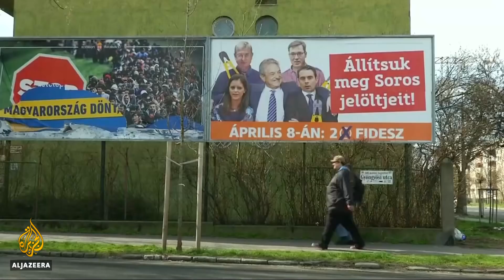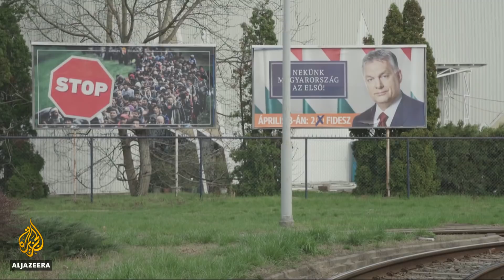🇭🇺 Hungary elections: Orban campaign targets critic Soros | Al Jazeera English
Most opinion polls indicate that Hungary's right-wing nationalist Prime Minister Viktor Orban is likely to win a third consecutive term in Sunday's election.

His campaign has focused on targeting his toughest critic, billionaire philanthropist George Soros, who supports open borders in Eastern Europe.

Al Jazeera's Jonah Hull reports.